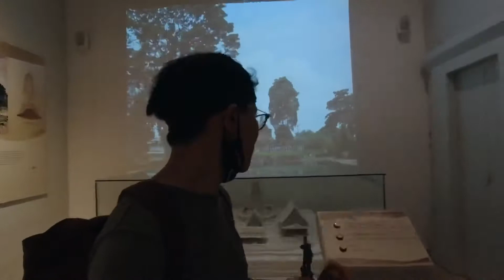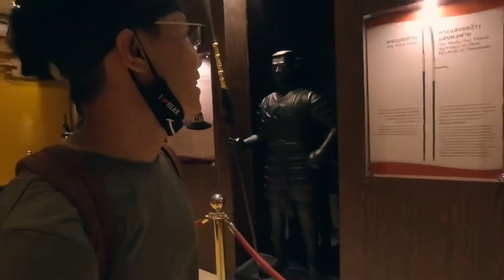Thailand Summer Getaway- Phitsanulok Day 2 (ROYAL CHAN PALACE, GIANT WATER LILIES & WAT CHAN)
I visited a 600 years old capital city of 800,000 more or less thai locals located in this northern of Thailand just beside the famous Nan river. I would say, one of raw cities a have ever visited amongst the others in terms of cultural heritage and practices.